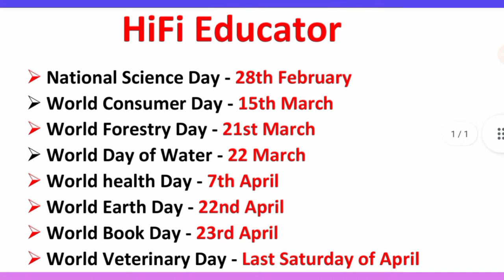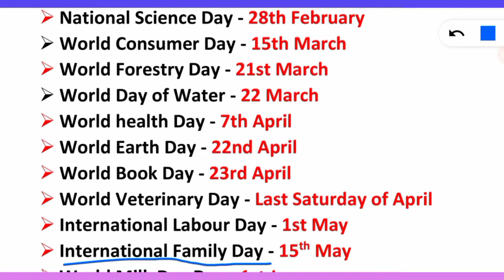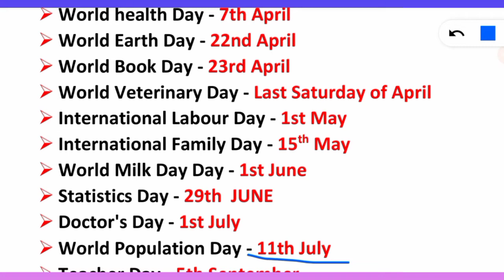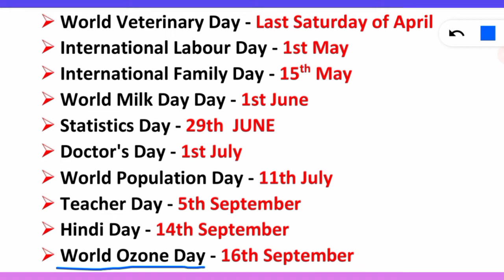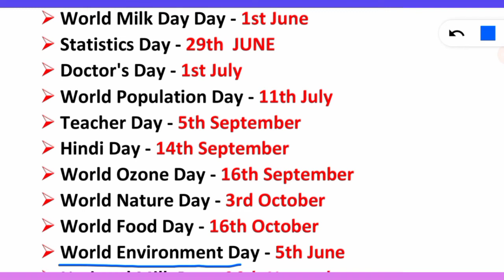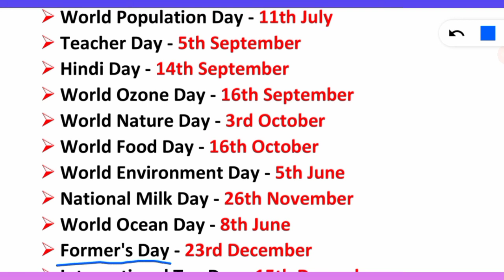Lecture - 2 | Agricultural Most Important Question's For Agricultural Entrance Exam | By Shubham Sir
Agricultural Most Important Question's For Agricultural Entrance Exam 2022 | By Shubham Sir

About this video - Is video me hum aap sabhi ko agriculture ke important Question provide karayenge isme aapko old agricultural questions ke sath new agricultural questions provide kiye jayenge aap sab please video pura dekho ager UPCATET and bhu and icar and jet agricultural entrance exam crack karna hai to.